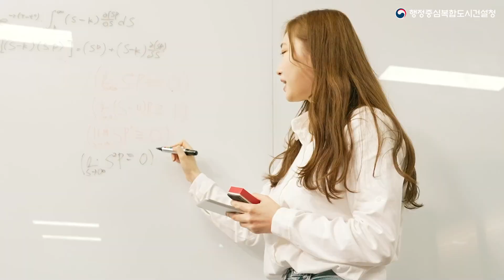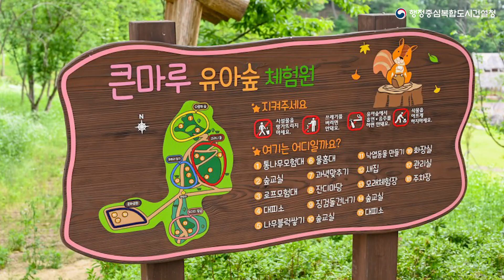출산율 1위! 아이 키우기 좋은 도시인 이유? 1분만 들어봐😎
행복도시하면 따라오는 수식어가 몇 개 있습니다 😃
그 중에 하나가 바로 출산률 1위라는 점이죠😮
그렇다면, 왜 행복도시가 출산률 1위에 아이 키우기 좋은 도시일까요?😆

딱 1분만에 설명해줄테니 집중해서 잘 들어주세요 o(〃＾▽＾〃)o